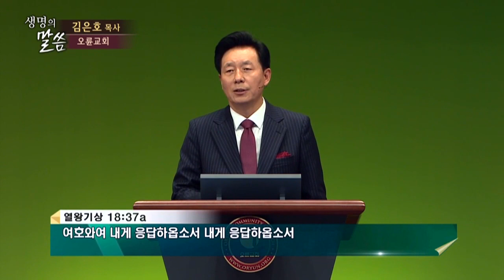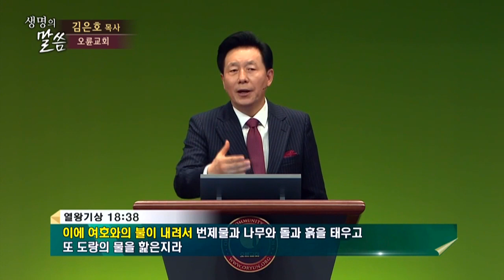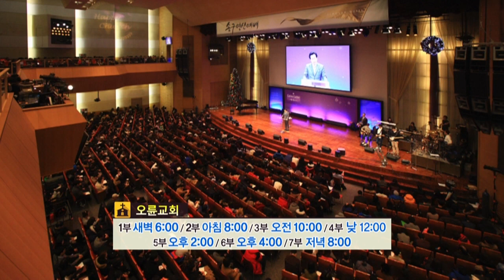오륜교회 김은호목사 | 여호와 그는 하나님이시로다 [CTS2]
설교 제목 : 여호와 그는 하나님이시로다

성경 구절 : 열왕기상 18장 33절 ~ 40절

33. 또 나무를 벌이고 송아지의 각을 떠서 나무 위에 놓고 이르되
      통 넷에 물을 채워다가 번제물과 나무 위에 부으라 하고
34. 또 이르되 다시 그리하라 하여 다시 그리하니 또 이르되
      세 번째로 그리하라 하여 세 번째로 그리하니
35. 물이 제단으로 두루 흐르고 도랑에도 물이 가득 찼더라
36. 저녁 소제 드릴 때에 이르러 선지자 엘리야가 나아가서 말하되
      아브라함과 이삭과 이스라엘의 하나님 여호와여
      주께서 이스라엘 중에서 하나님이신 것과 내가 주의 종인 것과
      내가 주의 말씀대로 이 모든 일을 행하는 것을 오늘 알게 하옵소서
37. 여호와여 내게 응답하옵소서 내게 응답하옵소서
      이 백성에게 주 여호와는 하나님이신 것과
      주는 그들의 마음을 되돌이키심을 알게 하옵소서 하매
38. 이에 여호와의 불이 내려서 번제물과 나무와 돌과 흙을 태우고
       또 도랑의 물을 핥은지라
39. 모든 백성이 보고 엎드려 말하되 여호와 그는 하나님이시로다
       여호와 그는 하나님이시로다 하니
40. 엘리야가 그들에게 이르되 바알의 선지자를 잡되
      그들 중 하나도 도망하지 못하게 하라 하매 곧 잡은지라
      엘리야가 그들을 기손 시내로 내려다가 거기서 죽이니라